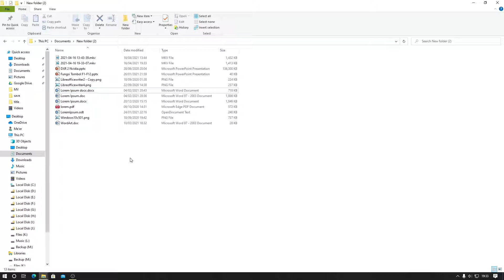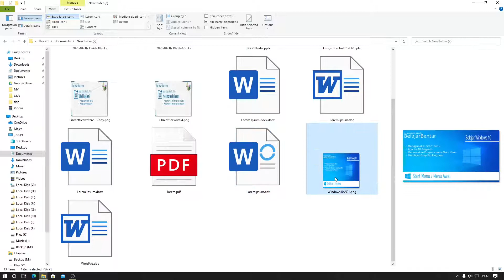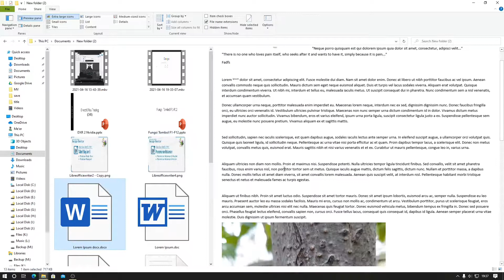Belajar Windows 10, 8, 7 Cara Menggunakan File Explorer Preview Pane / Panel Pratinjau. Indonesia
Sekarang kita akan belajar cara menggunakan panel pratinjau pada Windows 10.

Panel pratinjau digunakan untuk melihat pratinjau dari foto ataupun dokumen, jadi dengan menggunakan pratinjau ini kalian bisa secara langsung melihat isinya, tanpa harus membuka file.

panel pratinjau juga bisa kalian temukan pada Windows 7 dan 8.